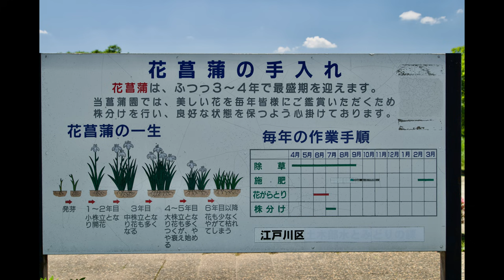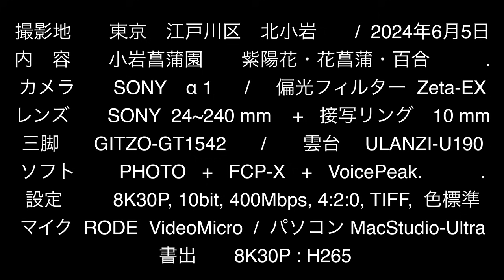小岩菖蒲園 2024-6-5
梅雨の晴れ間、広々とした河川敷で見る紫陽花・花菖蒲は気分爽快でした。